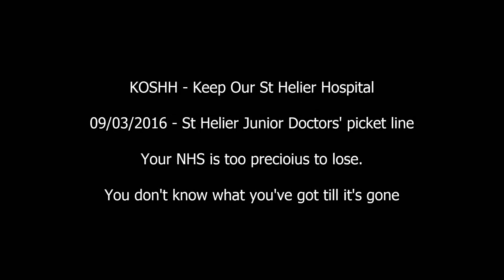09/03/2016 - You don't know what you've got till it's gone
The NHS is too precious a thing to lose.

You really don't know what you've got, till it's gone.

At the St Helier Hospital picket line, a poignant song for the moment.